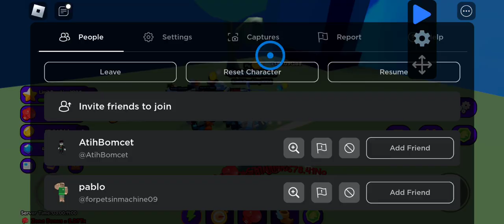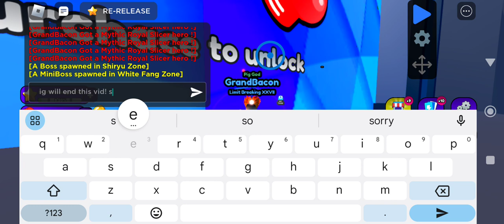One Punch Fighters noob to master pt 3